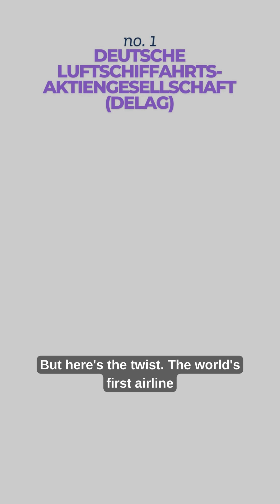The World’s First Airline Didn’t Have Any Airplanes!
Did you know the world's first airline didn't use airplanes? In this video, we explore the top 5 oldest existing airlines, with a twist — the first airline ever didn't operate any aircraft! Learn about the fascinating history of airships and how they shaped aviation before airplanes took over. Discover the shocking truth behind DELAG, the airline that started it all!